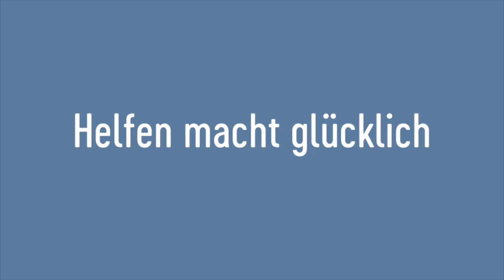Young Voices: Valentina, 7 J., VS Obertrum, Salzburg